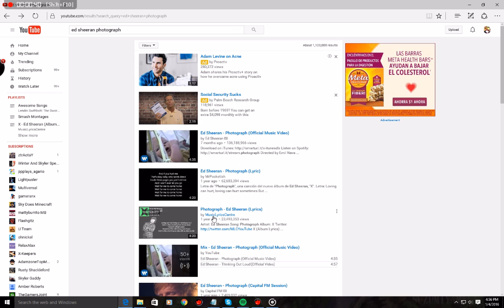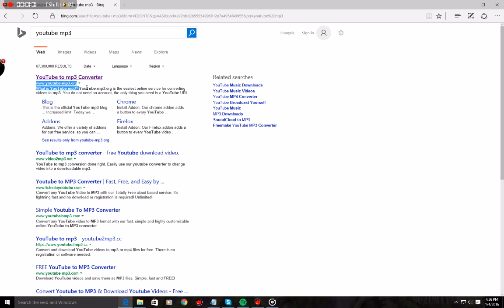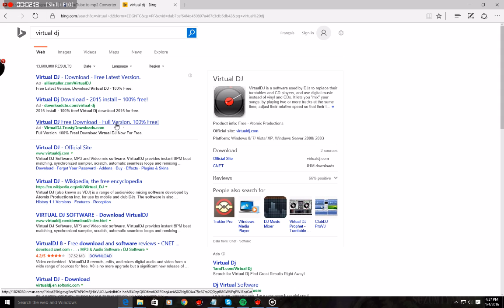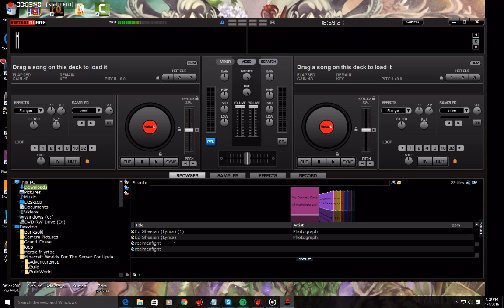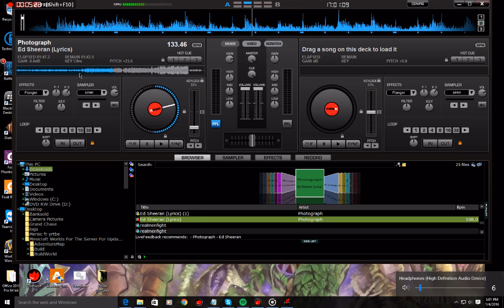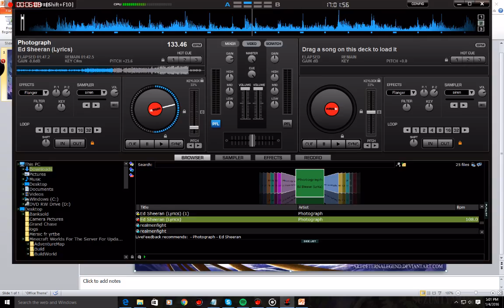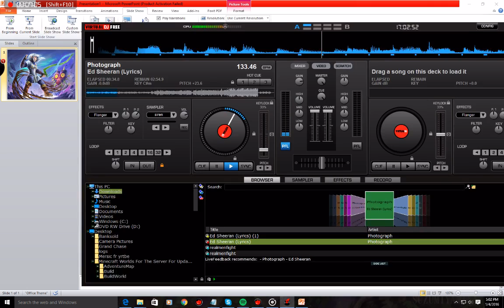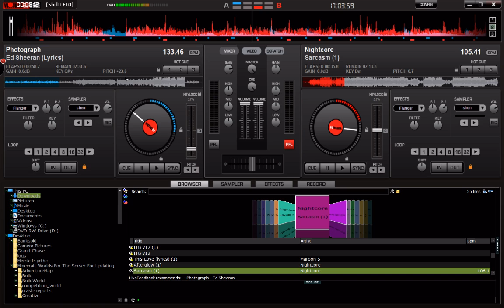How To Turn Songs Into Nightcore! 2016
Here are the links to the 2 essential sites I used!